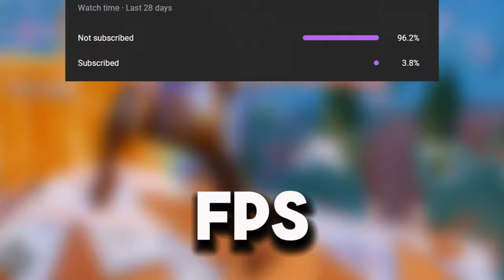Fortnite RTX 3060 Ti Season 3 Low Settings 1080p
✅ How to get more FPS?

🤗Use Code STAZ in the Fortnite Item Shop [ad]

●Monitor: Allienware AW2521HF 240Hz
●Mouse: Razer Deathadder V2 Mini
●Keyboard: HyperX Alloy Origins 60
●Mousepad: TheMousepad Company

Tags ignore:
Are You Searching for:
Acer Hellios
Asus TUF gaming laptop
Laptop Fortnite